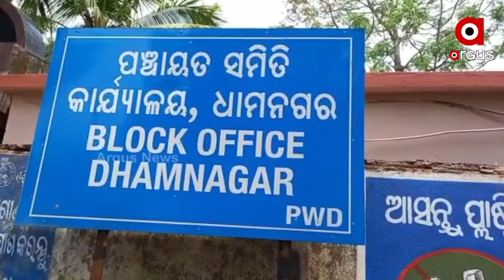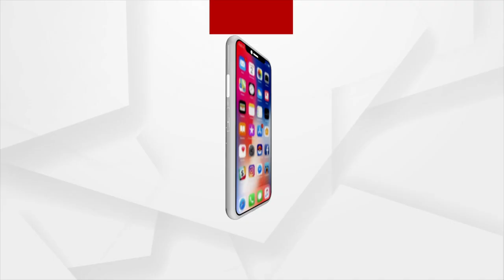ବସନ୍ତଙ୍କ ବିସ୍ମୟ କାଠ କାରିଗରୀ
ଭଦ୍ରକ ଧାମନଗର ବମକୁରା ଗାଁର ବସନ୍ତ କୁମାର ସୁତାରଙ୍କ କାଠ କାରିଗରୀ ଦେଖିଲେ ଯେ କେହିବି ବିସ୍ମିତ ଓ ଅଭିଭୂତ ହେବେ । ପିଲାଟି ଦିନରୁ ଏଥିରେ ମନୋନିବେଶ କରିଥିବା ବସନ୍ତ ପରିଣତ ବୟସରେ ବି ଶୁଖିଲା କାଠକୁ ଦେଉଛନ୍ତି ଜୀବନ୍ୟାସ । ବସନ୍ତଙ୍କ ବାସଭବନ ଏବେ ନାନା ପ୍ରକାର କାଠ ମୂର୍ତ୍ତି ଓ ବିଗ୍ରହରେ ପରିପୂର୍ଣ୍ଣ ଓ ସୁଶୋଭିତ ହୋଇଉଠିଛି ।